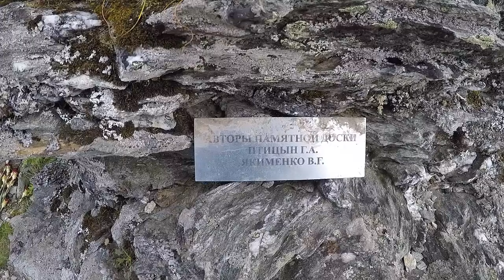Перевал Дятлова. Поход на поиски Йети и упавших ракет. Август 2023. Часть 3. Рыбалка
В августе 2023 года объединённая группа с Казани и Новокузнецка совершили поход в район перевала Дятлова и вершины Отортен на поиски обшивки упавших ракет и возможных следов вымершего реликтового человекоподобного гоминида, которого манси называли Менкв.
Запись на участие в зимней экспедиции на перевал Дятлова 2025 по ссылке
В этой экспедиции снято более 100 видео и сделано 500 фотографий, которые вскоре будут доступны ЗАРЕГИСТРИРОВАННЫМ пользователям русскоязычного форума "Перевал Дятлова Factology" или англоязычного форума Теодоры
Запрещено копировать видео и фото, делать скрины и использовать на своих площадках. Иначе, ваш ресурс будет заблокирован в судебном порядке. Разрешено использовать материалы только ЗАРЕГИСТРИРОВАННЫМ активным пользователям обозначенных выше форумов и с обязательным указанием авторства. Использование материалов на ютуб-каналах и других форумах по теме ПД возможно, но, так-же, требует согласование с авторами фото/видео. Пишите ‎в‏ ‎ВК ‎для‏ ‎личного‏ ‎общения ‎по ‎всем‏ ‎вопросам ‎(Олег ‎Таймень): ‎
Обсуждение‏ ‎в‏ ‎vk:‏ ‎Перевал ‎Дятлова. ‎Дискуссии‏ ‎с ‎Тайменем‏ ‎
Книга "Высота 1079" Teodora Hadjiyska на 4 языках с версией трагедии
Эксклюзив. Находки экспедиции, вернувшейся с перевала Дятлова, могут открыть новую версию гибели туристов в 1959 году
Ещё 15 часов видео с мартовской Экспедиции 2023 на перевал Дятлова по ссылке Ссылка станет рабочей только после регистрации на форуме Темы Тайменя доступны на форуме только зарегистрированным пользователям. Регистрация простая и займёт пару минут. Так-же, вам откроются все другие материалы экспедиции 2023.
Как попасть на перевал Дятлова...
Если вам нужен профессиональный гид-проводник, то напишите мне в личку, я дам контакты Александра Федотова.
Если вы желаете посетить перевал Дятлова самостоятельно, то:
Это самый адекватный владелец авто, который может забросить до Ушмы или базы Ильича.
В Ушме можно переночевать у Валерия Анямова, предварительно договорившись. Или сразу пересесть на его снегоход или вездеход и он забросит на перевал Дятлова или  Маньпупунёр.
Если вы желаете посетить озеро Турват и посмотреть древних деревянных идолов манси, то вам нужен Алексей Санбиндалов. Он приедет за вами в Ушму на снегоходе или танкетке и доставит вас по назначению. Контакты Алексея Санбиндалова
Зимой один снегоход может взять в сани до 5 туристов с рюкзаками
Если вы желаете посетить перевал Дятлова совместно с нами (Олег и Ольга Таймень), то пишите мне в личку ‎
Я расскажу сроки походов и предполагаемый маршрут